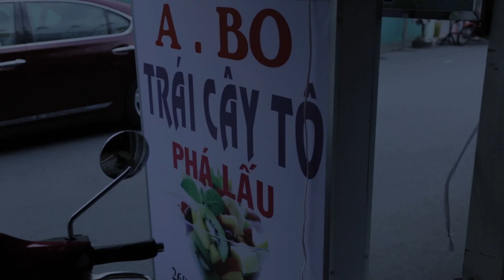Ngon mà rẻ cùng Miss online Ngô Thiên Nhân: Tập 4 Trái Cây Tô(Official)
Ngon mà Rẻ cùng Miss Online Ngô Thiên Nhân
Biên tập : Loan Nguyễn
Make up : Loan Nguyễn
Youtube : Anthony Vo Chanel - NgonvaRe  Chanel